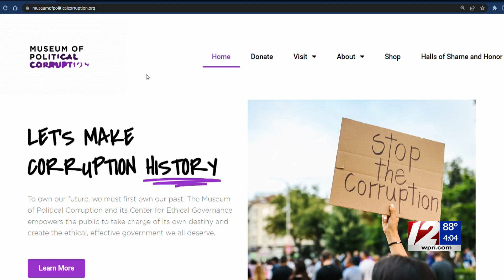Buddy Cianci inducted into the 2022 "Political Corruption Hall of Shame"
Kim Kalunian has the latest on this story.